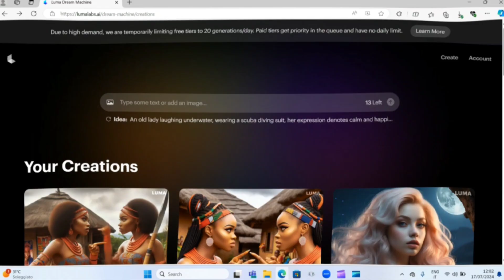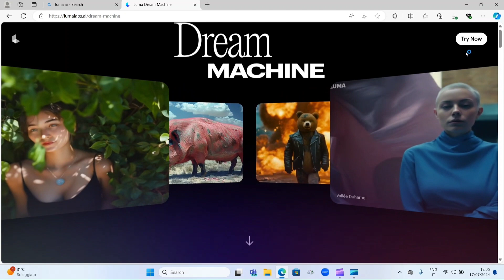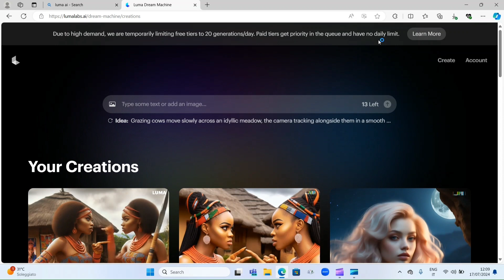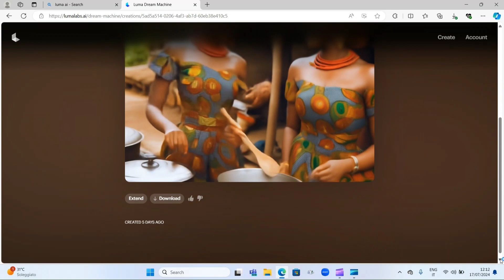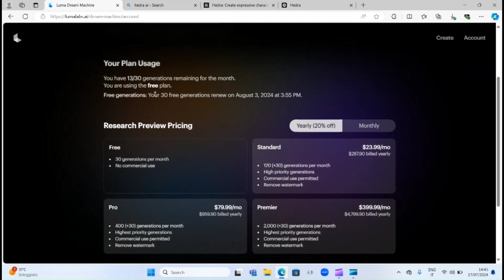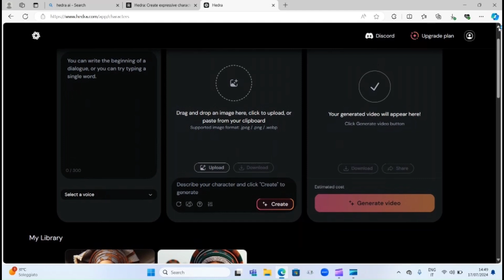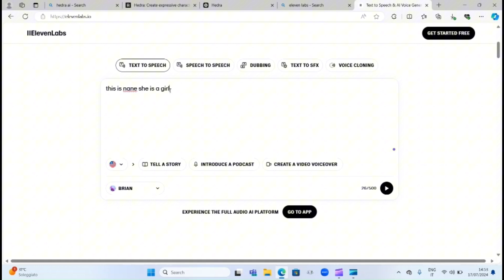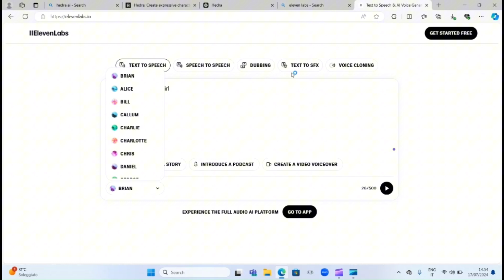Ultimate Guide to AI Tools for Photo Animation and Lip Sync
Welcome to our comprehensive tutorial on using Luma AI and Hedra AI to bring your photos to life! In this video, we'll guide you through the steps to animate your photos and create realistic lip-sync videos.

**🔹 Luma AI for Photo Animation:**
1. **Introduction to Luma AI**: Learn how Luma AI can transform your static images into dynamic animations.
2. **Setting Up**: We'll show you how to get started with Luma AI, including account setup and basic navigation.
3. **Animating Photos**: Step-by-step instructions on uploading your photos and using Luma AI's tools to create stunning animations.
4. **Tips and Tricks**: Enhance your animations with advanced features and creative techniques.

**🔹 Hedra AI for Photo Lip Sync:**
1. **Introduction to Hedra AI**: Discover how Hedra AI can synchronize lip movements with audio to make your photos speak.
2. **Getting Started**: A quick setup guide to get you familiar with Hedra AI's interface.
3. **Creating Lip Sync Videos**: Detailed steps on uploading your photos and audio, and generating realistic lip-sync videos.
4. **Optimization Tips**: Learn how to fine-tune your lip-sync videos for the best results.

**🔹 Why Use AI for Animation and Lip Sync?**
- **Efficiency**: Save time and effort with AI-powered tools.
- **Creativity**: Unleash your creativity with advanced features.
- **Professional Quality**: Achieve professional-grade animations and lip-sync videos effortlessly.